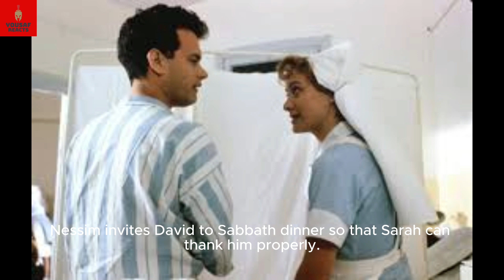"Tom Hanks' Hidden Gem: Every Time We Say Goodbye (1986) - Movie Review"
Every Time We Say Goodbye is a 1986 American drama film starring Tom Hanks and Cristina Marsillach. Hanks plays a gentile American in the Royal Air Force, stationed in mandatory Jerusalem, who falls in love with a girl from a Sephardic Jewish family.

The film has the unusual distinction of being partly in the Ladino language. With young lovers of very different backgrounds with religious and cultural differences, the film is an account of a forbidden love.